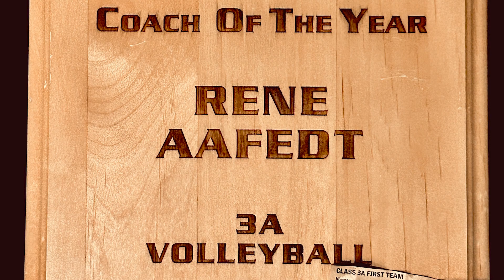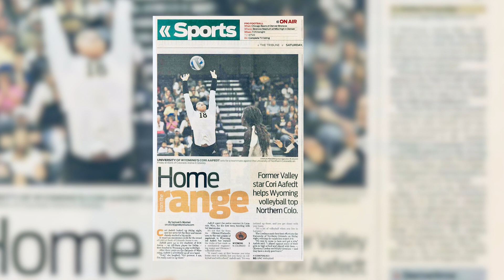Rene Aafedt CHSAA HOF acceptance video